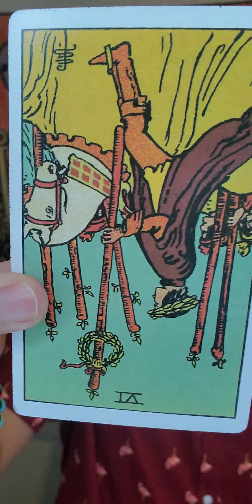♉Taurus tarot astrology zodiac horoscope